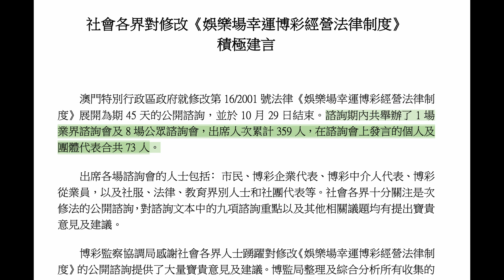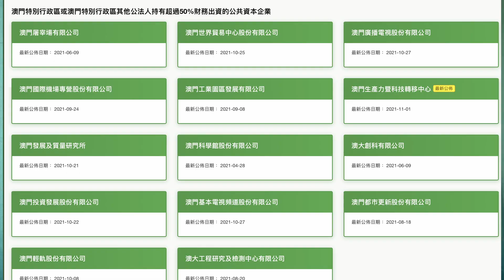《10月賭收創新低，澳門後市樂觀？博彩法諮詢草草收場好定壞？》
澳門10月再現新冠確診個案，珠澳出入境措施即收緊，客量急跌，十一黃金周泡湯，全月賭收43.65億元，創2021年單月最低紀錄。1至10月賭收只721.52億元，距政府預期目標1,300甚遠，達標應無望，後市又如何？能樂觀嗎？《博彩法》草草收場，拖字訣對澳門是福是禍？